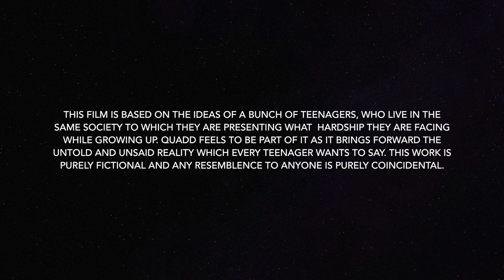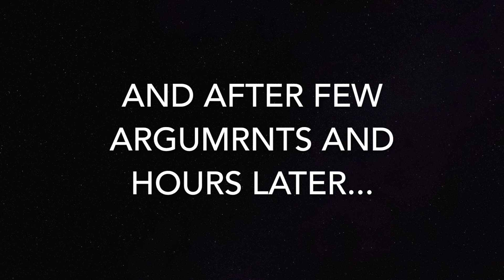Teen Tussle | The all students Project | quaddworld.com